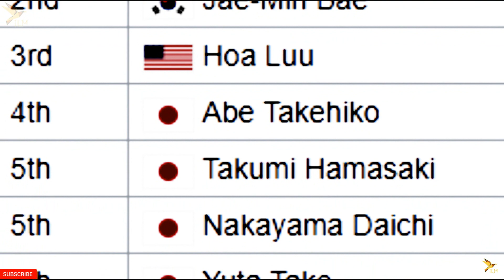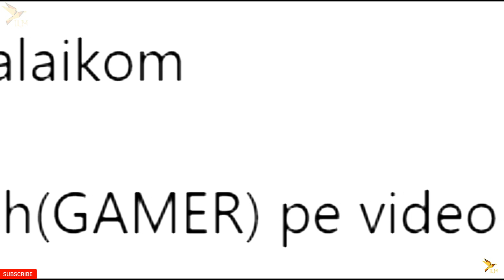Arsalan Ash Who Make Pakistan Number 1 E-game Country In Urdu/Hind | Arsalan Ash ki kahani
Story Of young Pakistani Boy Who make our country proud..
Arsalan Ash kon hai..
Janniye kese Arsalan Siidique Ny Duniye k tamam Players ko hara kr Pakistan Ka Naam Fakhar Sy Buland Kiya

Video daikhne ka shukriya ..bs thora intizaar new bhi aa gae..